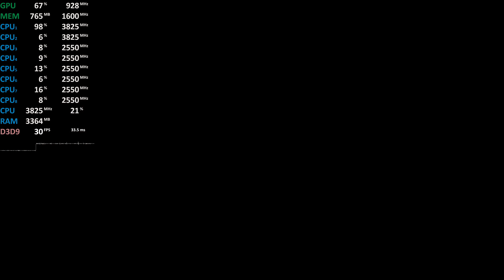4K - Ryzen 5 2400G Vega 11 - Dead or Alive 5: Last Round - Gameplay Benchmark Test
Dead or Alive 5: Last Round: 4K, Max, FXAA

2x8GB DDR4-3200
Ryzen Balanced Energy Profile
2GB UMA VRAM

Budget
Raven Ridge APU
Radeon Vega